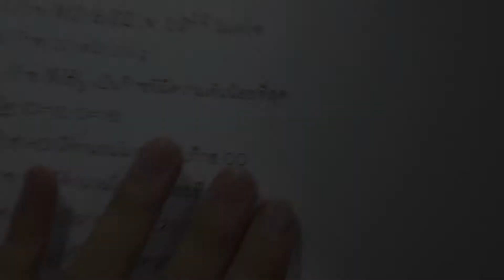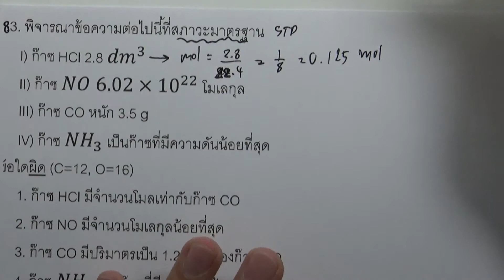โจทย์เคมี ม.ปลาย ปริมาณสัมพันธ์ : ข้อ83